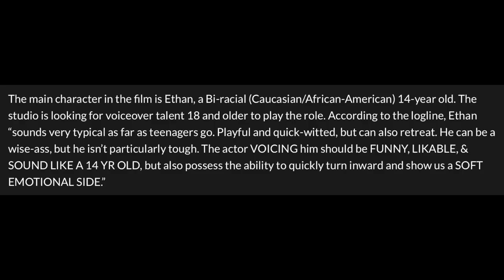Timothée Chalamet may voice a character in Disney Animation Studios 2022 film Strange World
It is currently rumoured that Timothée Chalamet will voice a character in Strange World (the working title was Searcher Clade). This is the 2022 film for Walt Disney Animation Studios.  The source of this rumour is The DisInsider Show podcast.  Here is the YouTube link to the specific episode where they talk about the rumour (and make sure that you subscribe to their channel because they are a very reliable Disney source!)